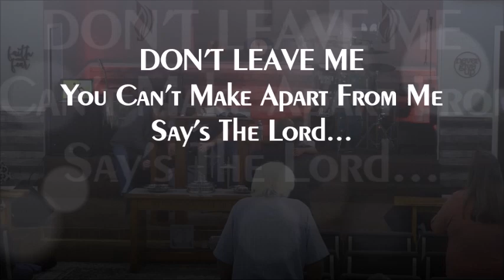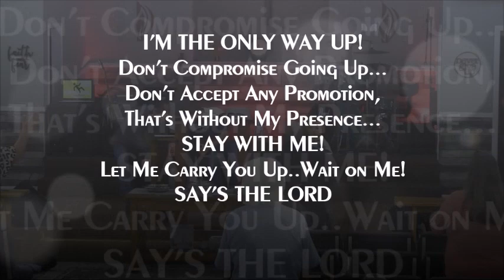"WHERE COULD I GO?" *Don't Leave Say's The Lord*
Pastor Marvin Booth "in the Spirit" begins to speak during this moving prophetic moment. Recorded live at "Acts 29 Church unto God", in Waycross Ga.